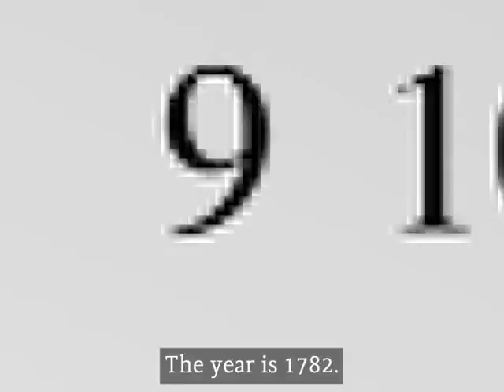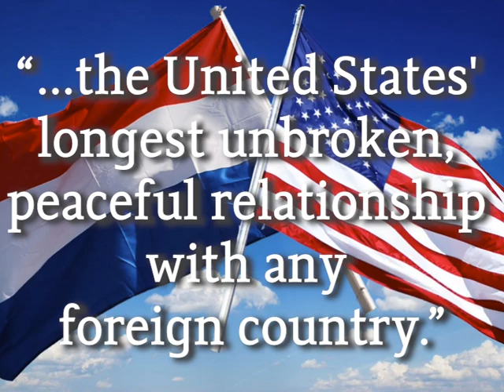Dutch-American Friendship Day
April 19 marks Dutch-American Friendship Day, the anniversary of the day in 1782 when John Adams was received by the States General in the Hague and became America’s first ambassador to the Netherlands.